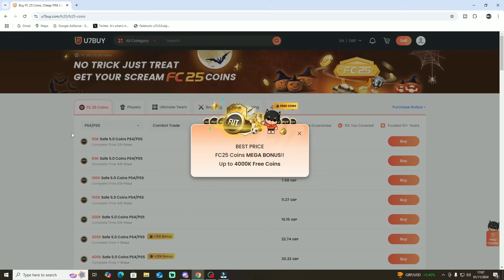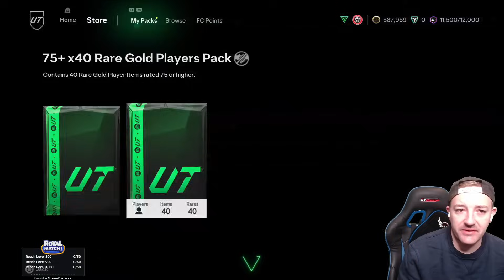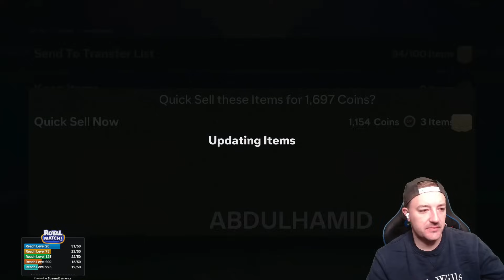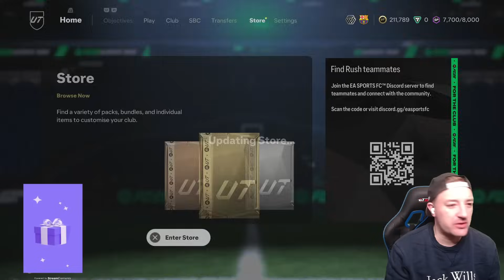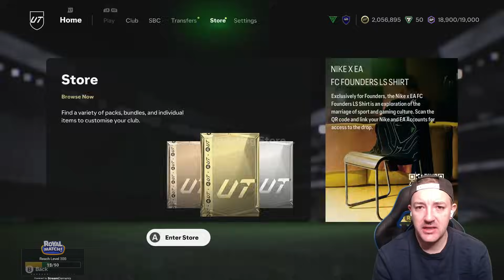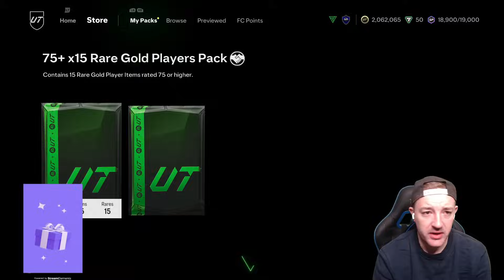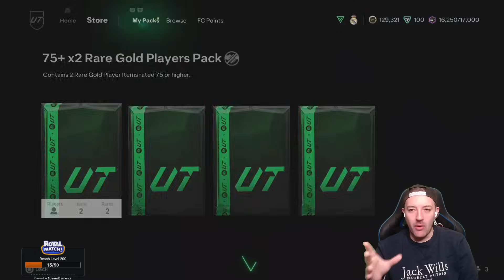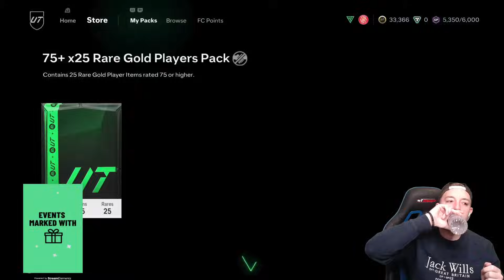*UNLIMITED* Division Rivals Rewards for Centurions! FC 25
FC 25 Coins - Save 6% of FUT Coins with code “Rocco”
Division Rivals rewards today were a lot better than usual, I also opened my icon pack!